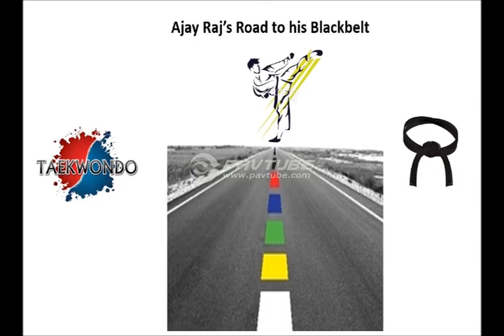AJ's Balck Belt Part1